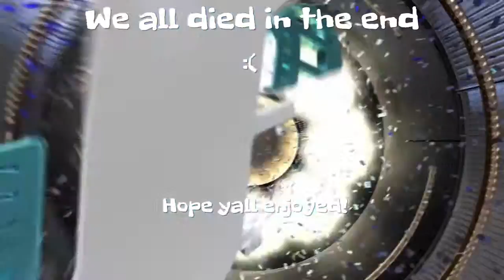47:Der Eisendrace Movie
Starring: Robert as Raphik
Andrew as KillerKi
John as Black Guyoxo
And Ronin as Viizion